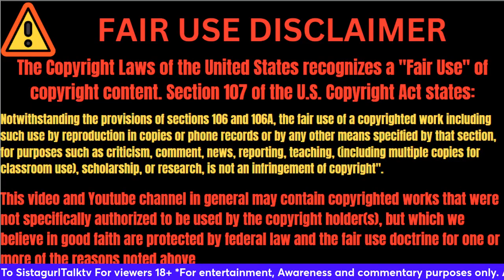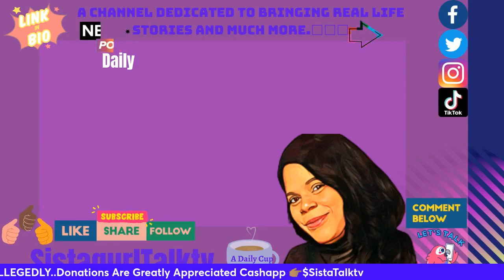CHRISEAN ROCK ADDRESSES THE ALLEGATION ABOUT JAMES WRIGHT CHANEL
Rapper/Reality tv Star Chrisean Rock addresses allegations where Mr.Letroy Davis and James Wright Chanel alleges that she put hands on James Wright sending him to the hospital.